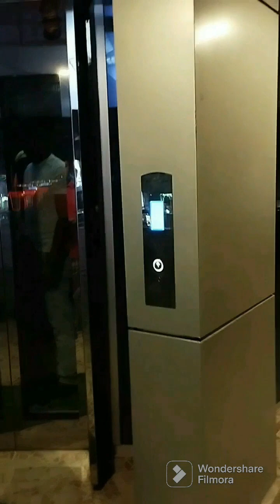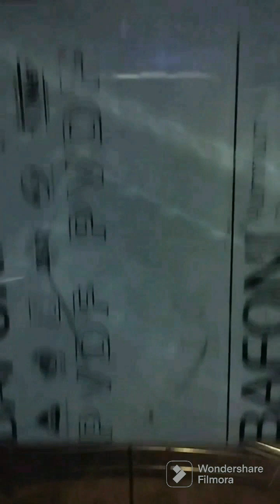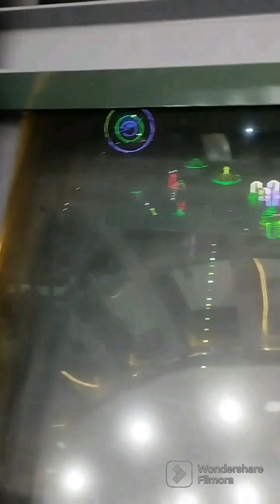জ্যাকব টাওয়ারের সৌন্দর্য্য দেখবোbeauty of jaccob tower